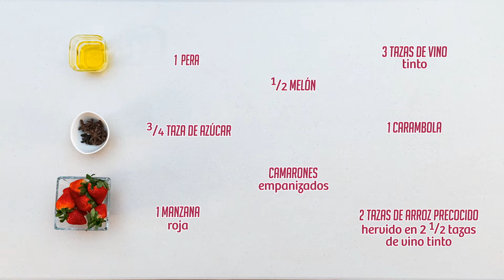ARROZ AL CLERICOT | USA Rice México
Deliciosa receta para celebrar con un rico sabor a vino tinto y frutas.